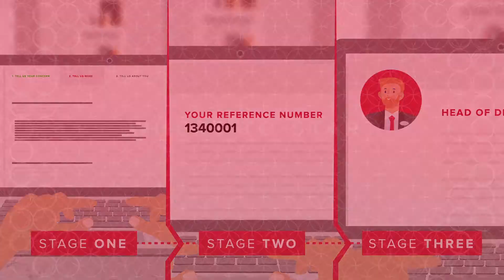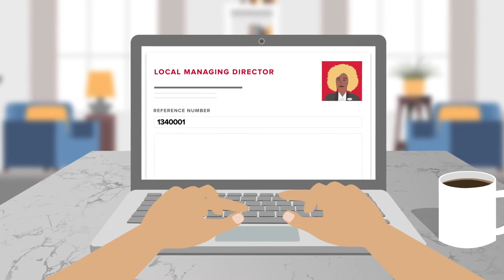Redrow: We're Here to Help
Redrow are committed to providing homes and service to the highest standard; our aim is that you will enjoy living in your new home. Our customers are at the heart of everything we do, but despite the care we take, we understand that sometimes things can go wrong.

No matter whether you complain informally or formally, we assure you that we’ll investigate all complaints fairly, consistently and promptly in a transparent and impartial way. We’ll do our best to resolve any issues taking all relevant factors into account to ensure a just outcome is reached.